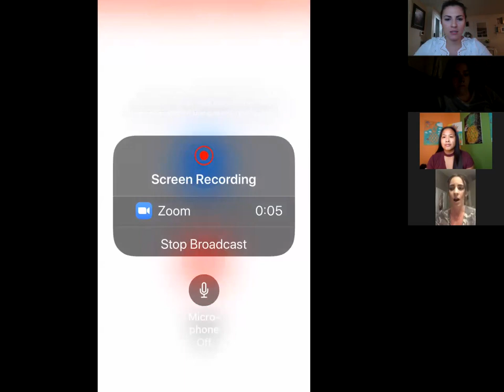Run Fast and Sign Customers